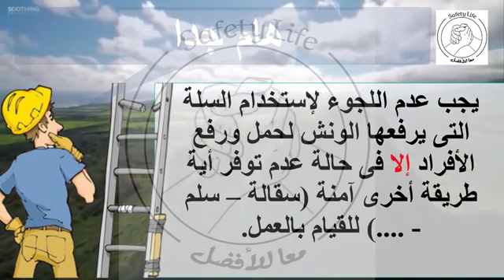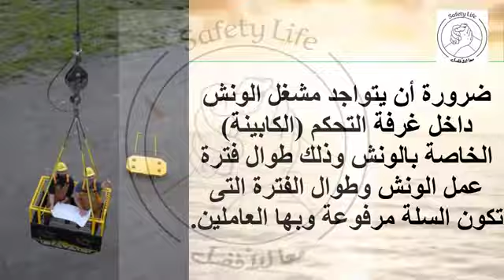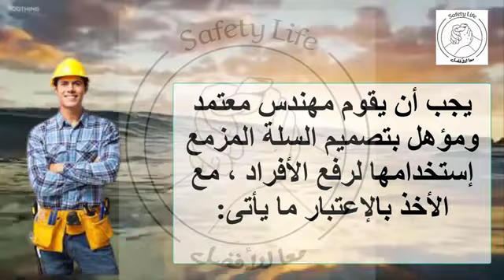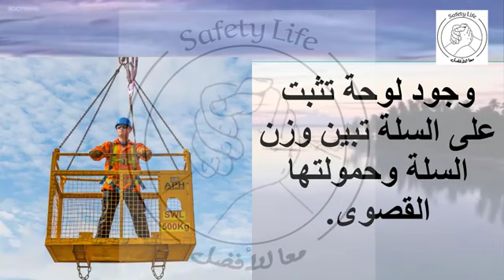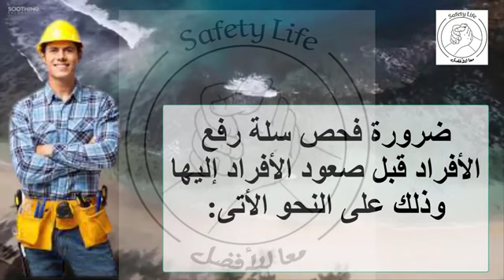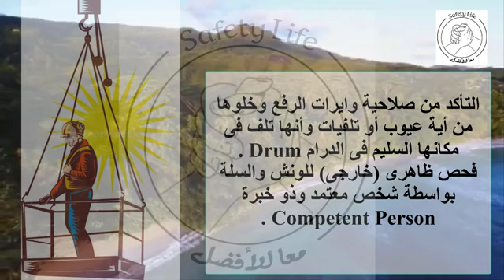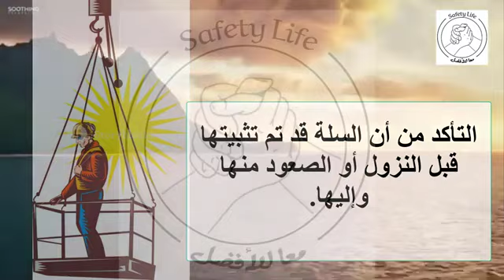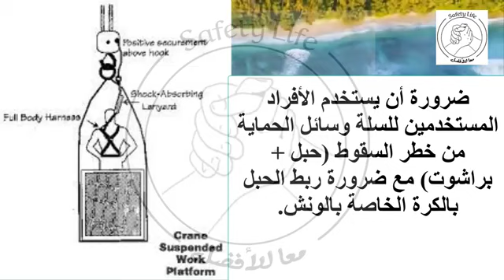اهم اشتراطات السلامة في (سلة رفع) الافراد بواسطة الاوناش